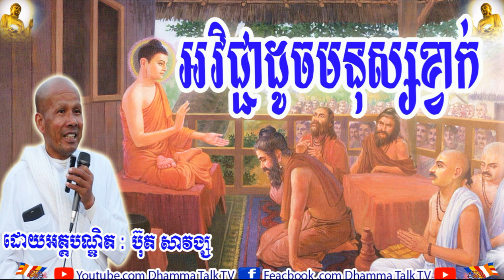អវិជ្ជាដូចមនុស្សខ្វាក់ , អគ្គបណ្ឌិត ប៊ុត សាវង្ស , Buth Savong , Aveichea Doch Mnous Khvak , Dhamma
អវិជ្ជាដូចមនុស្សខ្វាក់  , អគ្គបណ្ឌិត ប៊ុត សាវង្ស , Buth Savong , Aveichea Doch Mnous Khvak , Dhamma Talk TV,2020,2021,2022,ប៊ុត សាវង្ស,
buth savong,
khmer dhamma,
5000 years,
movie,
song,
news,
love,
boxing,
funny,
smot,សាន សុជា,
san sochea,សាន​ ភារ៉េត,
san pheareth,ជួន​ កក្កដា,
choun kakada,kuo sopheap,
គូ សុភាព,ផុន  ភក្ដី,phun pheakdey